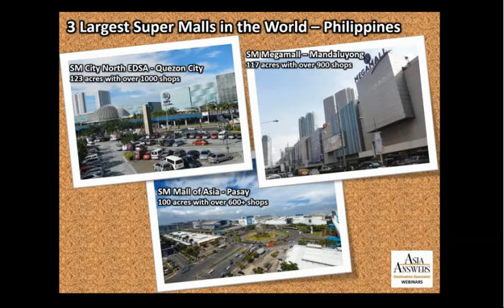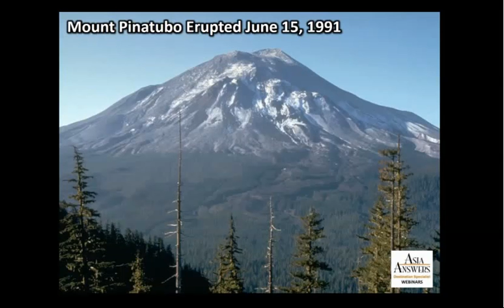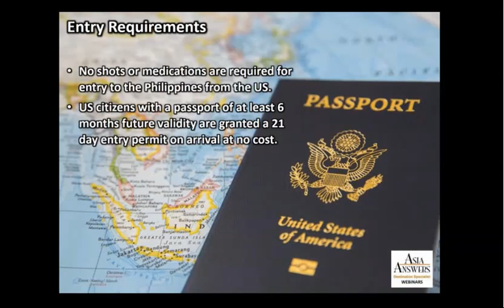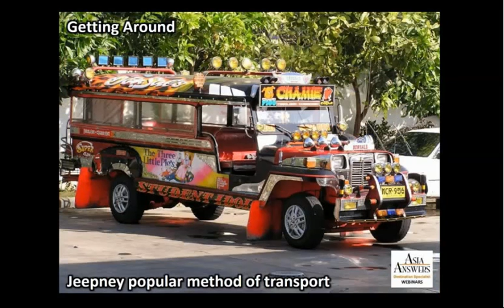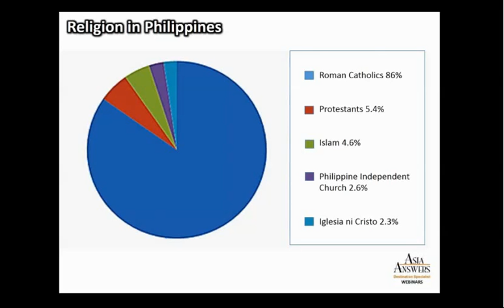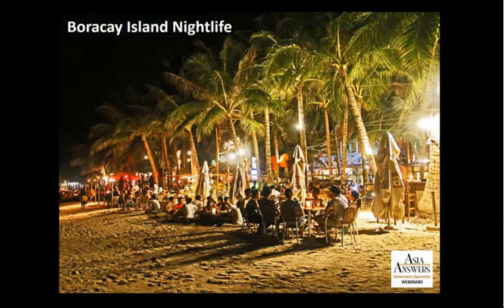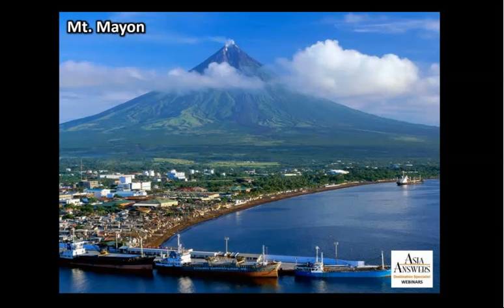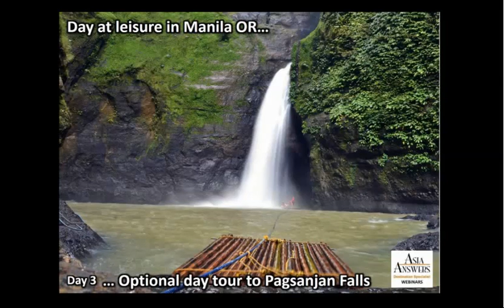Discovering the Philippine Islands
If you would like to learn more about the Philippines, then listen to this webinar presented by John Gunning of Asia Answers.